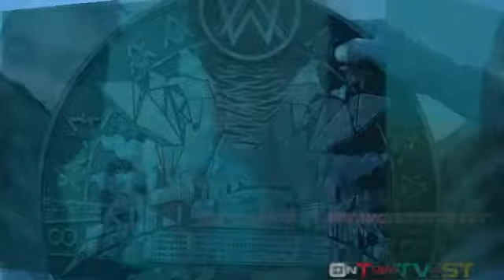MAKAN SOKLIN WAKTU MASI HIDUP PAKE NASI PADANG CHECKED ____ PAGI PAGI NGELEFT STRIMING DULU GENGSOIS